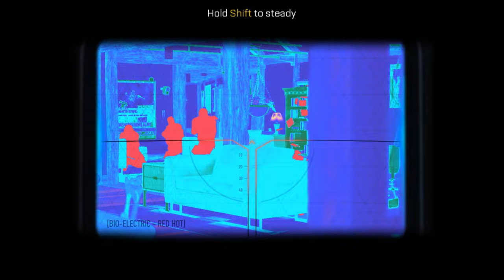Call of Duty: Advanced Warfare Mission 2: Atlas callofduty Atlas gaming T-Gamer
Call of Duty: Advanced Warfare Mission 2: Atlas

Call of Duty: Advanced Warfare Intel collectibles,Call of Duty Advanced Warfare,Atlas,Call of Duty Atlas,
cod aw,Cod AW,Cod AW Atlas,Cod Atlas,call of duty advanced warfare,call of duty advanced warfare mission atlas,